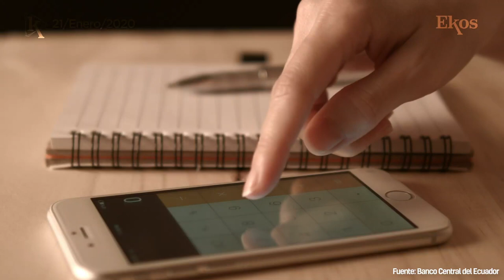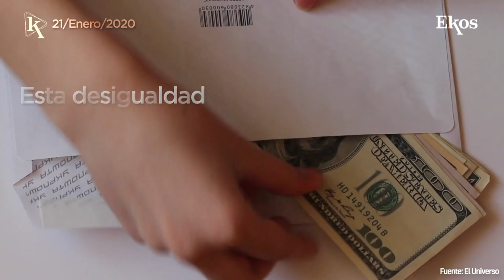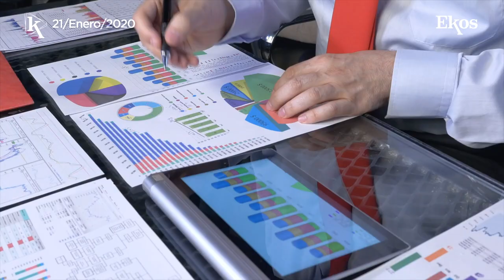Ecuador reportará una recesión económica en 2019.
Ekos Today - Martes, 21 de enero de 2020

- 00:08 Ecuador reportará una recesión económica en 2019.
-00:41 La Superintendencia de Compañías declaró en liquidación forzosa a Seguros Interoceánica.
-01:07 En Ecuador, los hombres tienen salarios más altos que las mujeres.
-01:34 Toyota anunció la creación de Woven City, un prototipo urbanístico.
-02:00 Las películas infantiles son las que más taquilla recaudad.
-02:25 Principales indicadores bursátiles.